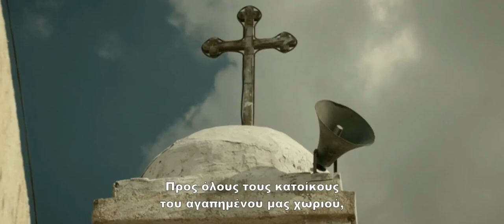Et maintenant on va où? / Όταν θέλουν οι γυναίκες (2013) - Trailer HD Greek Subs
Πρεμιέρα 12 Σεπτεμβρίου 2013

Το τρέιλερ της ταινίας Όταν θέλουν οι γυναίκες (Et maintenant on va où) με ελληνικούς υπότιτλους.